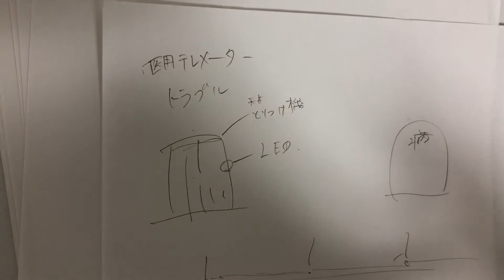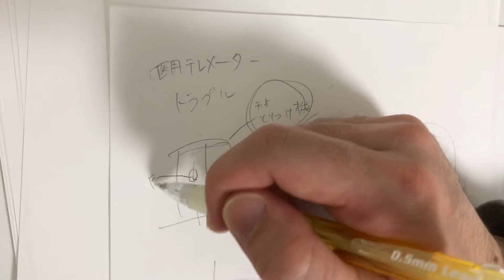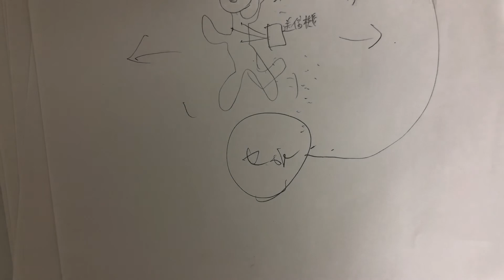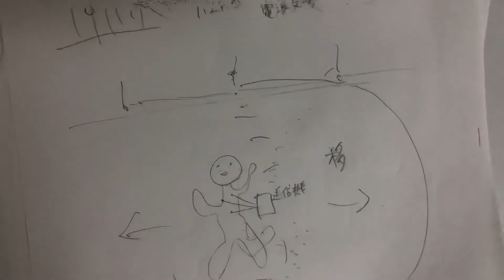医用テレメーター設置時のトラブル注意